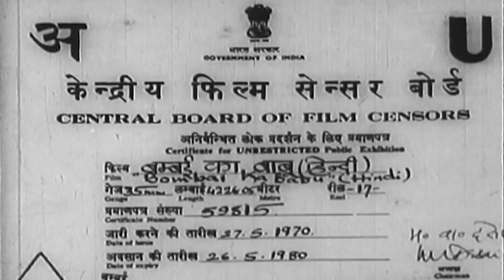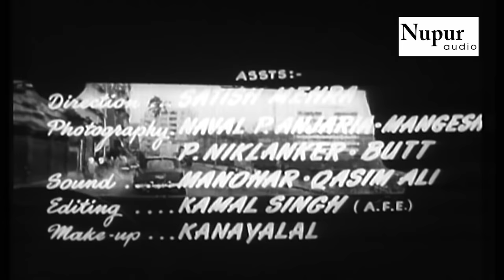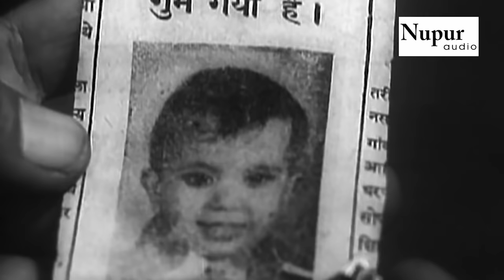Bombai Ka Babu 1960 - बॉम्बे का बाबू - Dev Anand, Suchitra Sen | Bollywood Evergreen Classic Movies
Bombai Ka Babu is a 1960 Hindi film directed by Raj Khosla and written by Rajinder Singh Bedi. The film stars Dev Anand and Suchitra Sen in a rare appearance in Hindi cinema.

Movie : Bombai Ka Babu (1960)
Director : Raj Khosla
Star Cast : Dev Anand, Suchitra Sen, Jeevan, Nasir Hussain, Dhumal, Achala Sachdev, Rashid Khan, Jagdish Raj, Lalita Kumari, Tun Tun, Manohar Deepak
Genre : Social
Banner : Naya Films

Plot :
Babu and Malik are two inseparable friends who live in a small town in India. One day, they decide to play a prank and steal something, but get caught. While Malik's dad came to bail out and stand as surety for him, Babu has no one to do so and ends up in the juvenile centre. When the two grow up, Malik becomes a police inspector, while Babu takes to crime and ends up in jail. When he is released from the jail, he goes to meet his partner-in-crime, Bali, and together they start planning the next heist. Malik meets Babu and tells him to straighten his ways. But Babu had already tried that and ended up being falsely accused of stealing a necklace belonging to his employer's wife. Nevertheless, Babu does inform Bali that he will not be taking part in any crime. Thereafter, Bali and his men are arrested and they blame Babu for ratting on them. Bali is released on bail. When Babu meets him, an argument ensues leading to a fight and Bali is killed. A fearful Babu flees Bombay and lands up in Jogendra Nagar in Northern India, where he meets a man named Bhagat who asks him to masquerade as Kundan, the sole heir of a wealthy man named Shahji. When Babu refuses, Bhagat threatens to notify the police. Babu becomes Kundan and makes his way into the hearts of Shahji, his wife Rukmani and daughter Maya. Babu gets enough cash to pay off Bhagat in small instalments, but Bhagat becomes greedy and wants Babu to steal all the cash and jewellery and abscond. Babu is reluctant to steal from the kind people. To make matters worse, he has fallen in love with Maya - apparently his "sister". Caught between a rock and a hard place - no matter what move Babu makes - he will surely end up trapping himself - not only with Bhagat, but with his new found family as well as the police - who are now hot on his trail.